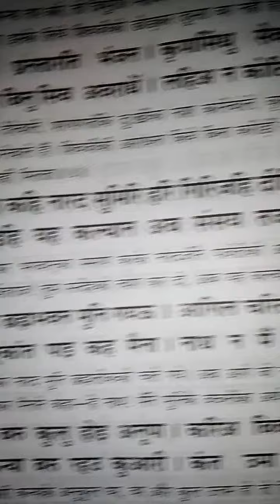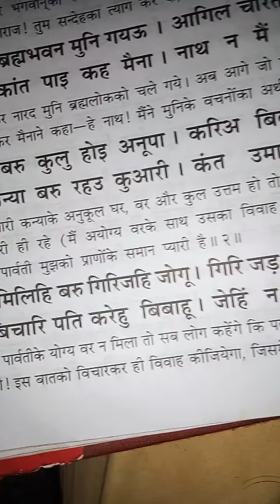Ramayen :Baal kand badhte kram me.... (1)